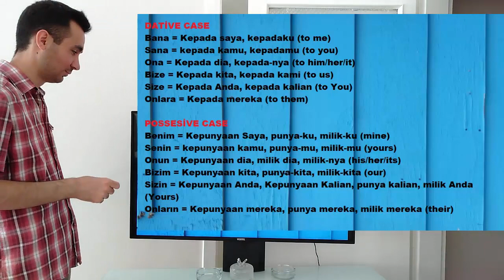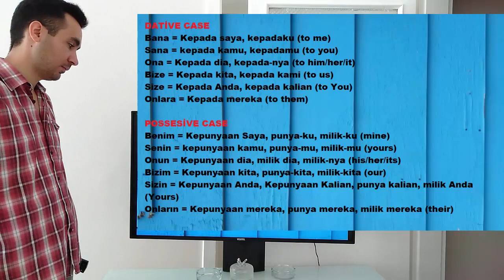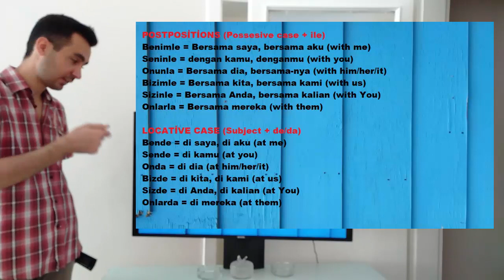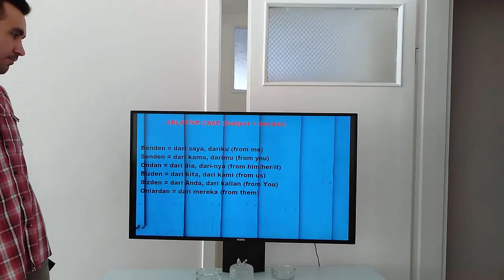Fiil (Kata Kerja Dasar / Kata Perintah) 2 #🇹🇷🇮🇩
Haydi Tükçe konuşalım
Ayo bicara bahasa Turki
Kalau kalian punya ide, masukan, atau apapun untuk materi selanjutnya,